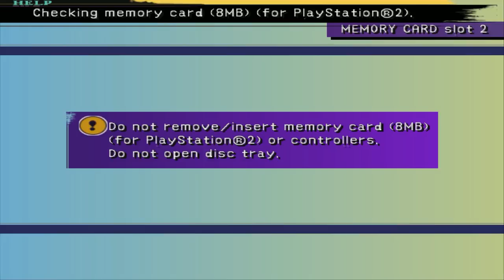Final Fantasy X - Pbirdman Challenge Mod Walkthrough - Part 28 - Seymour Flux Boss Battle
► Josh Murphy
► j85norway
► Lauro Aranda
► Caleb Mott
► Jay_Wotw
► Matt C
► Kieron R

As mentioned in part 1, and throughout the LP pbirdman has gone for a naturally progressing mod where there will be difficulty spikes, but not a completely hardcore mod designed to wipe the floor with everyone who tries to play it. Think of it like a hard mode new game + for experienced players.

Things will start off easy and get progressively more challenging. I am playing through blind so I do not end up being prepared for the changes and have to adapt as I come across them, that's part of the whole appeal. Based on my play so far, I have been generally impressed with the work Pbirdman has done. Considering that this was entirely 1 person's vision for how the game could be modified, and the level of work he has put in it's looking very good in my opinion.

I will be sharing a cut-down version of pBirdman's change notes just to give you guys some idea of the kind of things that is happening without giving away the entire thing (yet). The document will include all the changes to the enemies seen in the episode and prior, and not ahead. Please check out this document AFTER you watch the episode, and if you like the suspense then don't read it at all, but it's there for the curious

Areas tackled:
- Mount Gagazet

Boss Battles:
- Seymour Flux

For those interested I have Walkthroughs for the following Final Fantasy Titles (most also have an accompanying movie version):